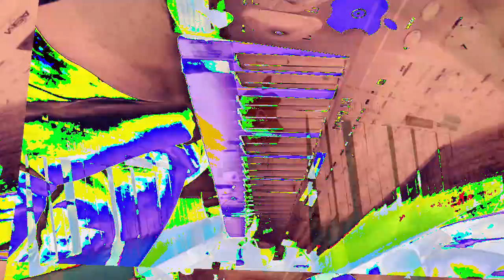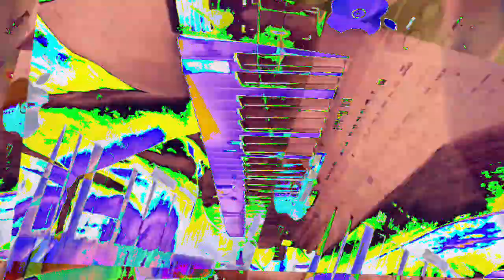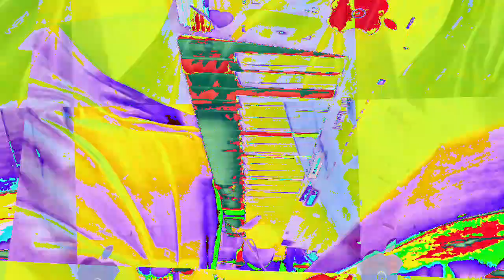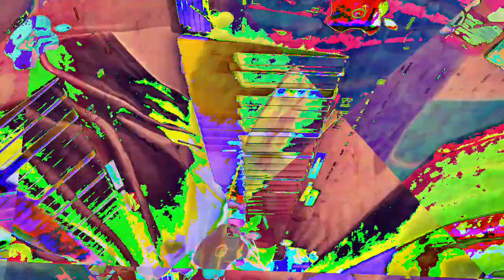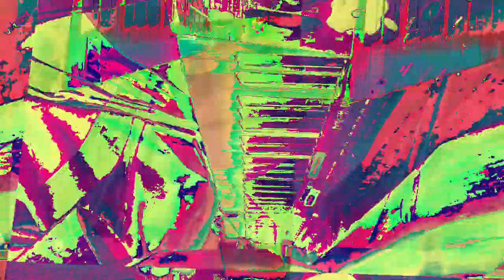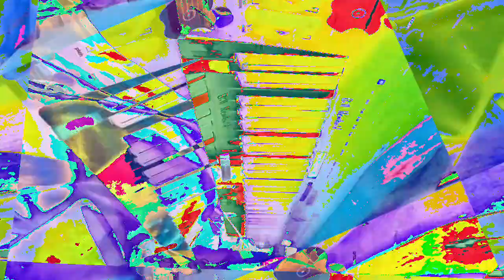[EPILEPSY WARNING] Movie 23 01 10 17h51m47s *Photosensitivity Warning*